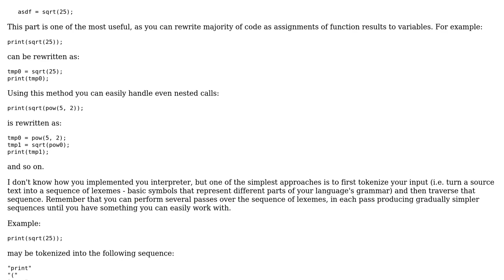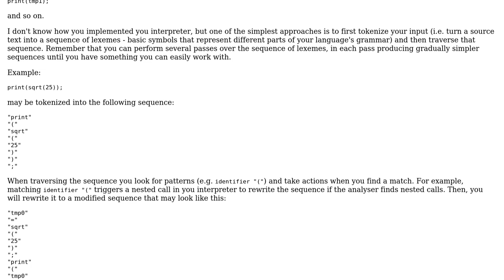Software Engineering: Parse expressions on custom interpreter (2 Solutions!!)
Software Engineering: Parse expressions on custom interpreter

With thanks & praise to God, and with thanks to the many people who have made this project possible! | Content (except music & images) licensed under CC BY-SA | Music | Images & others | With thanks to user Robert Harvey user mid user Mael and the Stack Exchange Network Trademarks are property of their respective owners. You are responsible for your own actions.